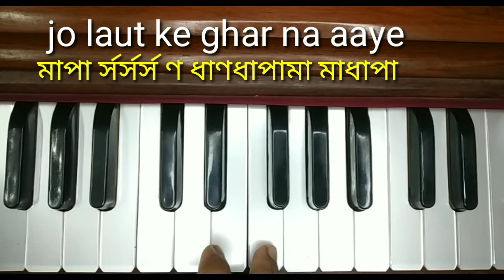Aye Mere Watan Ke Logo Harmonium Tutorial Part1 | Harmoniumdidi